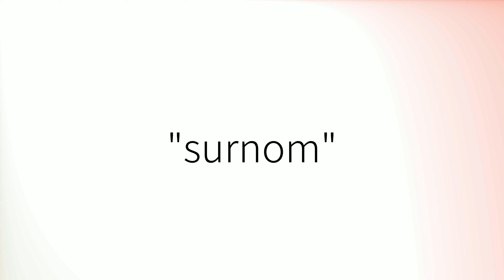Comment prononcer 'Surnom' en français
How to pronounce 'Surnom' in French.
Como pronunciar 'Surnom' en francés.
Wie man 'Surnom' auf Französisch ausspricht.
「Surnom」のフランス語の発音の仕方